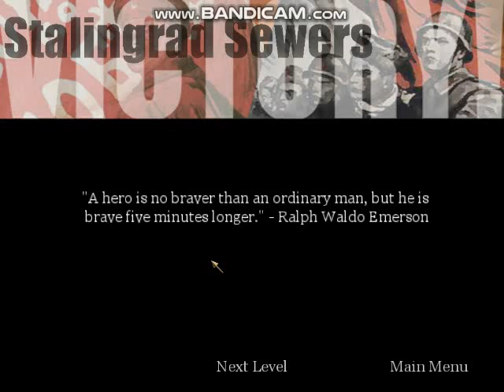Call of Duty - Pavlov's House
Here is Pavlov's House from Call of Duty.